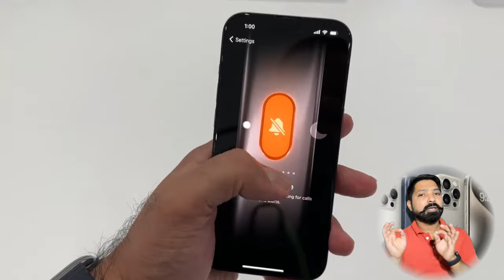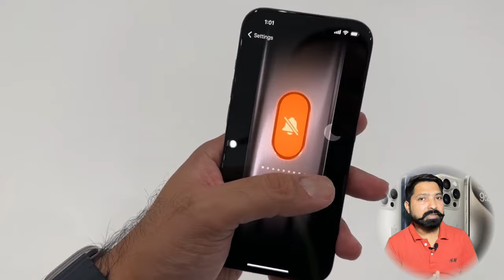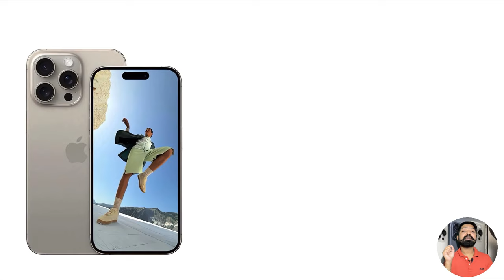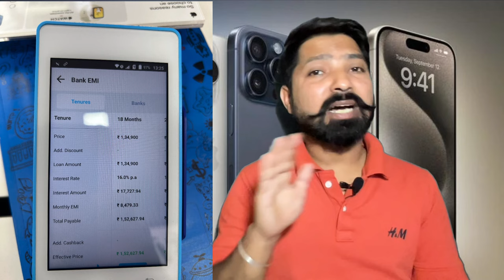IPhone 15 Pro 4216/-Rs & IPhone 15 Pro Max 4997/- Rs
Usb c adapter
15 Pro max cover
15 pro max cover

15 Pro max galss guard

15 pro max magsafe cover
15 pro max dual charger

IPhone 15 Pro @ 4216/- Rs
IPhone 15 Pro max @ 4997 Rs

In This video i will explain All  Running Offers on IPhone 15 Pro max & 15 Pro .

This video will Help you to know about Emi amount & its procedure.

If you are planning to buy IPhone 15 Pro & Pro max this video will 100% help you to make Mind .

I will Talk about Its Price in India & Finanace process in India.

Which credit card will offer cashback on 15 pro / 15 pro max

What are the offers on Bajaj Finanace

How you can finance 15 pro & Pro max in india .

Kulwinder19688 is my official Id